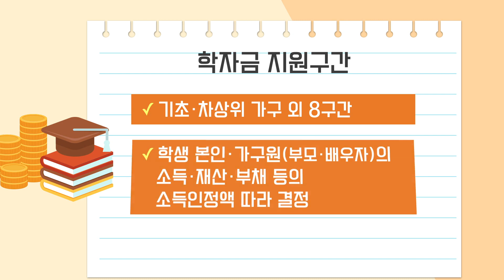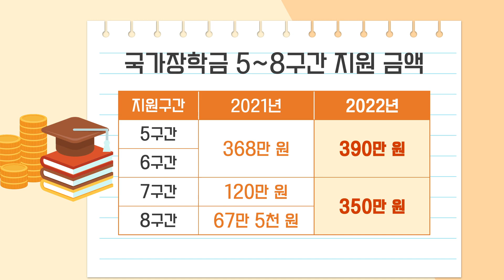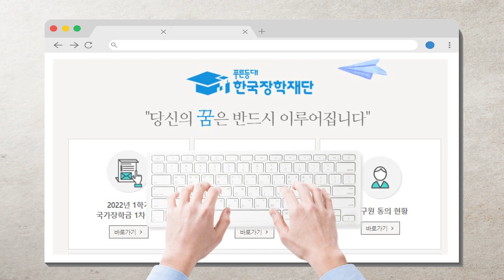2022년 국가장학금 신청 가이드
국가장학금 신청 문의
한국장학재단 ☎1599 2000

지원 확대된 2022년 국가장학금
놓치지 말고 신청하세요!